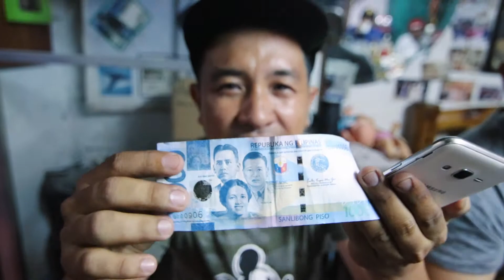Parokya ni Buni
Vlog - 47
Venue: Sampaloc, Manila
Date: April 14, 2019

Camera: Canon 77D
Lenses: 11-16 Tokina 2.8, Canon 50mm 1.4